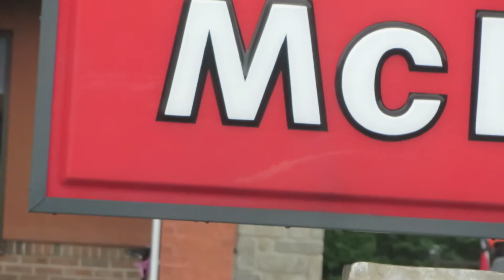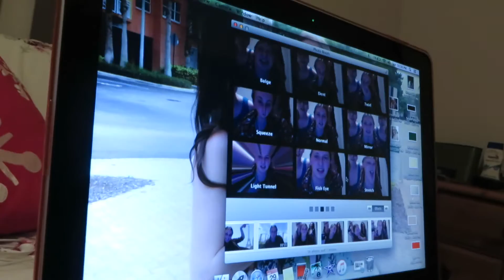THIS IS SO FUNNY!!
kristabx